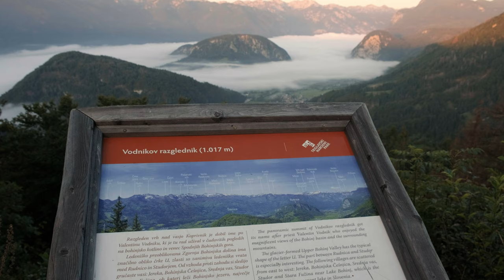Minimal and Simple Landscape Photography | Fujifilm XF 16-55 f2.8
Minimal & Simple Landscape photography from a beautiful location in Slovenia using the Fujifilm XF 16-55 mm. Simple Landscape photography is sometimes the best way to get yourself outdoors and find your passion for landscape photography again!

🎥Video Gear:
Lav Mic